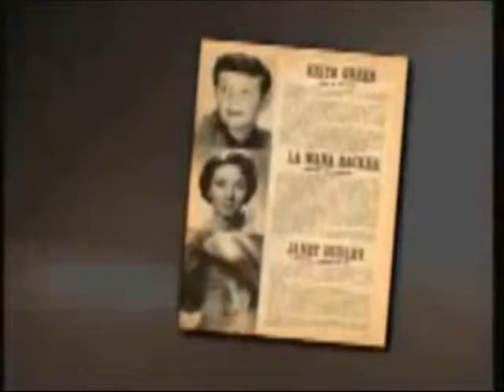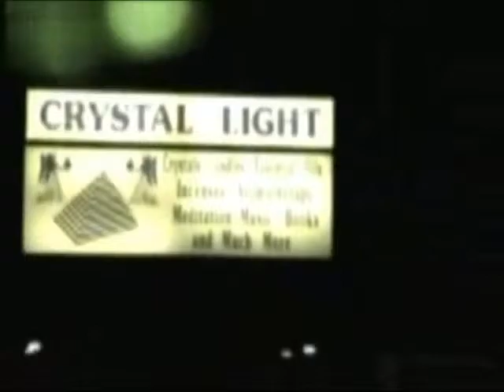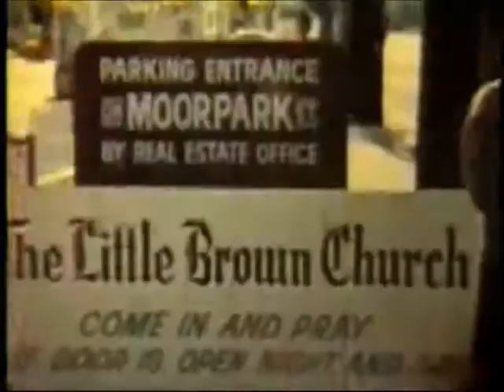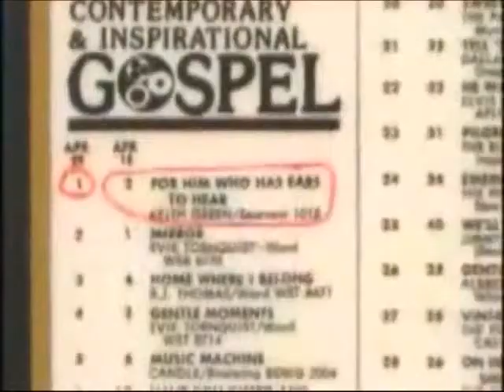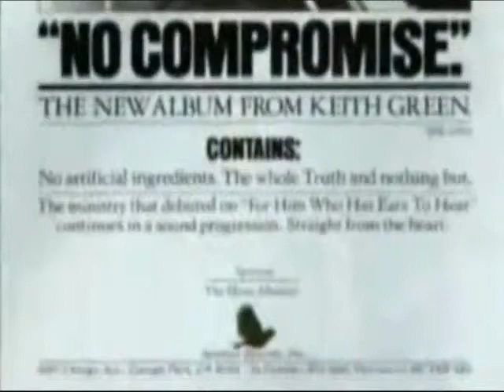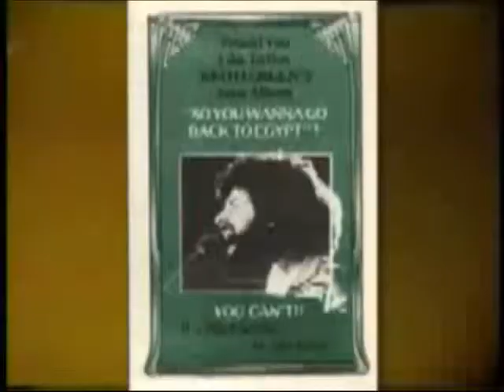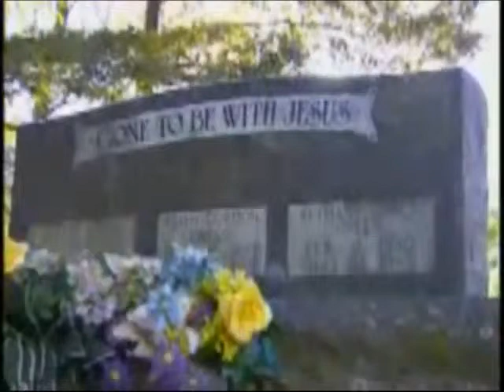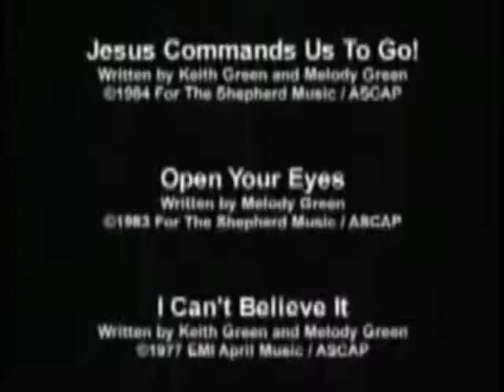The Keith Green Story (FULL)